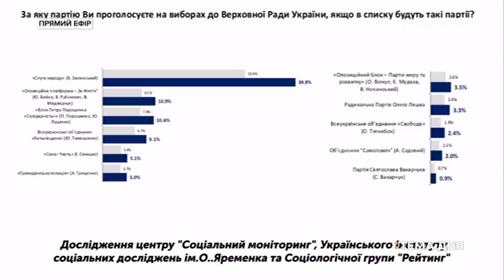Тема дня. Д. Шимків, В. Мельниченко та Л. Зубач. Чи будуть у парламенті нові обличчя?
Булаву новообраному Президенту передадуть вже в понеділок, 20 травня. Також сьогодні до України повернувася олігарх Ігор Коломойський, а Святослав Вакарчук представив свою політичну силу. Ці та інші гарячі новини, у студії "Теми дня", обговорюють гості програми – український політик і топ-менеджер у сфері інформаційних технологій Дмитро Шимків, народний депутат Володимир Мельниченко та  український юрист і політик, народний депутат Любомир Зубач.